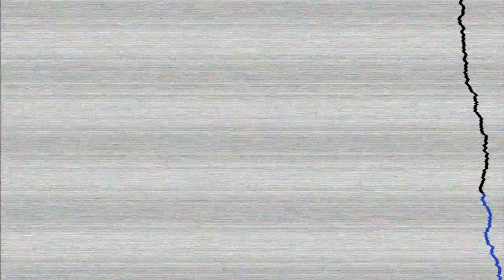Gary Maguire & Stereo Wildlife - Always Different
Gary Maguire is a trance and techno producer whose name has always been synonymous with high quality productions throughout his career on Discover Records, consistently displayed an outstanding skill for melody writing and song construction with razor sharp programming.

After delivering his astounding remix of the Perfecto classic "Bullet In The Gun", Paul Oakenfold immediately wanted to hear more. And so here, he teams up with another artist who has already began to establish himself on Perfecto Records, Stereo Wildlife, to give you this absolutely colossal record, "Always Different".

There is literally no other way to describe this single. And remixes? A record this big doesn't need them!

Gary Maguire & Stereo Wildlife - Always Different, Released 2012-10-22, Perfecto Fluoro, PRFLU022